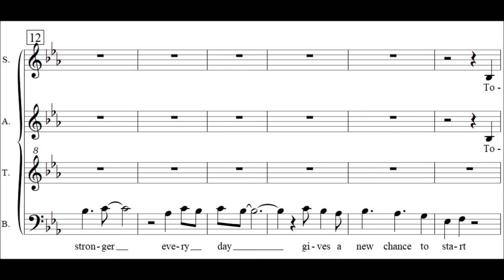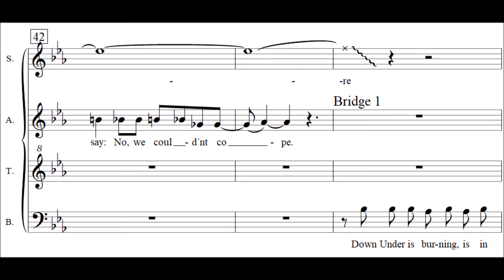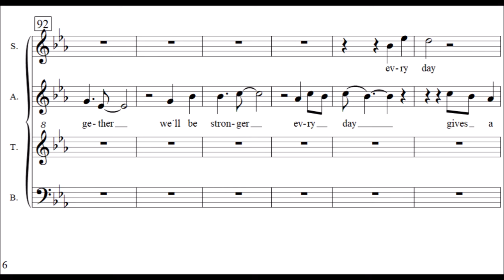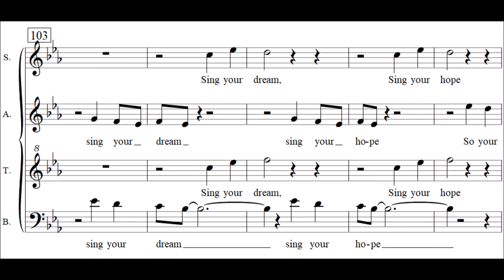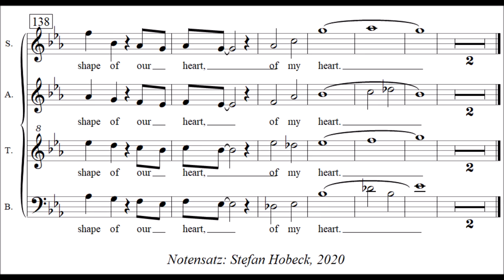Together (Karaokeversion)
Hier hören Sie die Stimmaufteilung, um das Stück allein oder irgendwann im Chor mit zu singen. Dazu können Sie Ihre Lese-Fähigkeit in Musiknoten fördern.
Hier können Sie Einzelstimmen hören, lesen und üben. Irgendwann treffen wir uns zum "Flashmob" auf dem Universitätsplatz